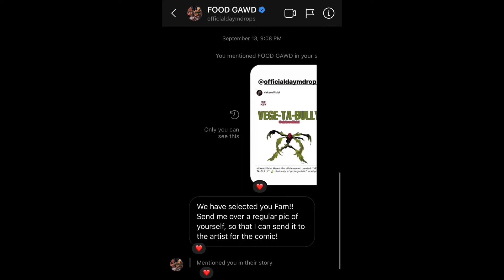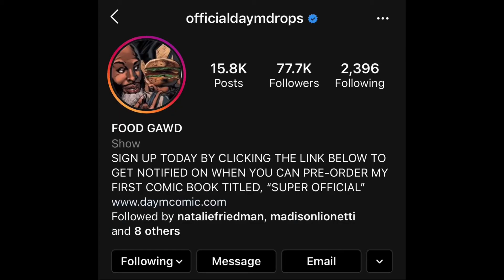I’m in a comic book! | “SUPER OFFICIAL” — Daym Drops Comic Book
Yes! I actually AM going to be featured in Daym’s very first comic book titled “SUPER OFFICIAL”. watch now for more details on how I got so lucky!